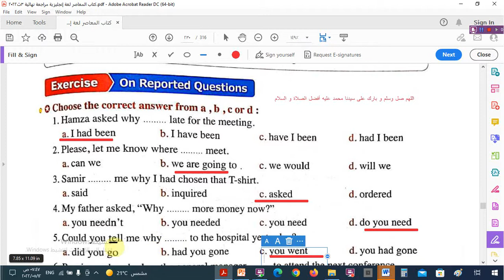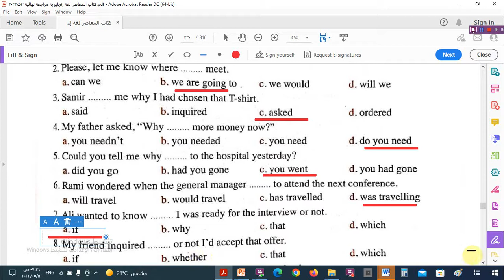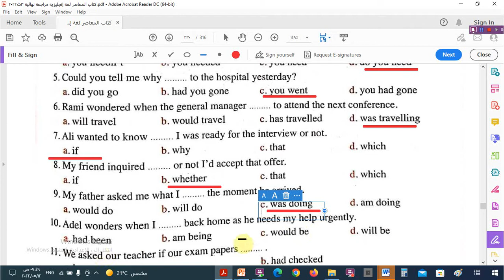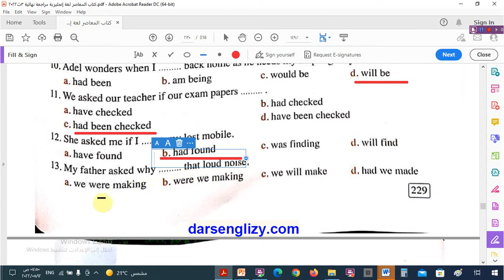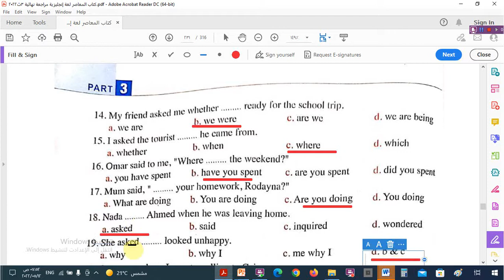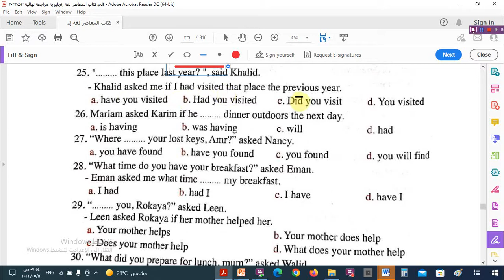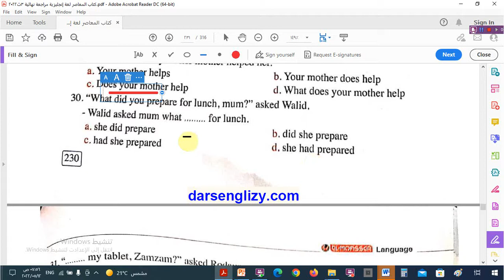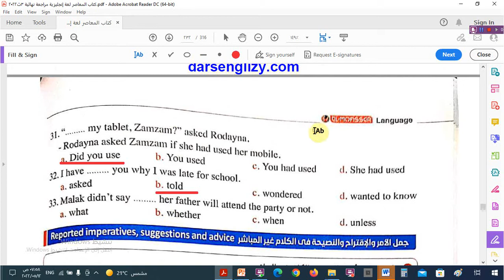حل اختيارى Reported Questions كتاب المعاصر للمراجعة النهائية -للصف الثالث الثانوى